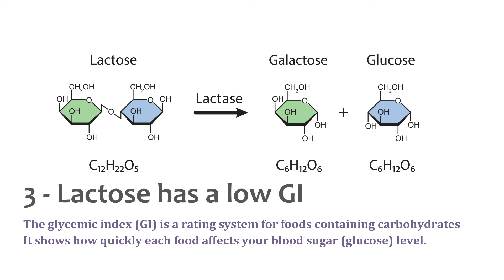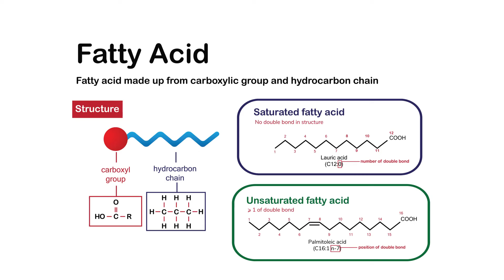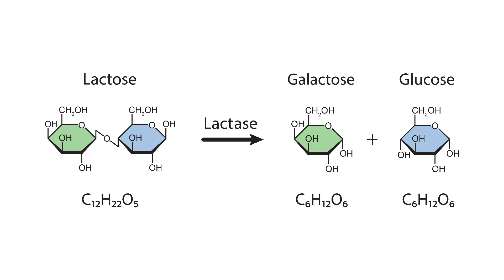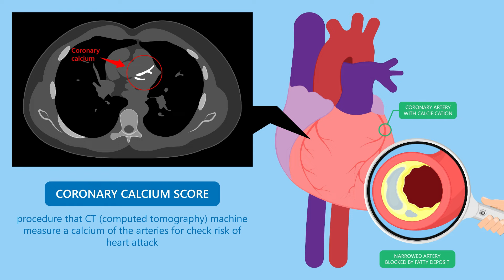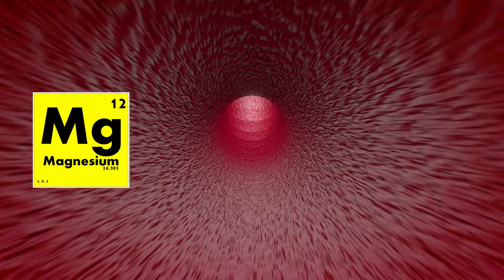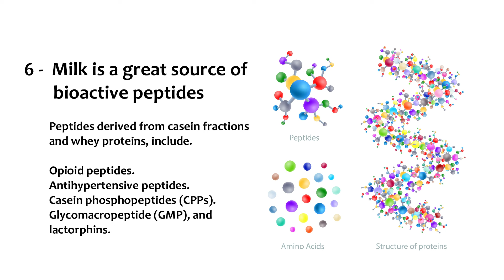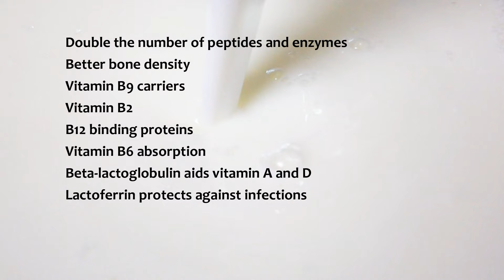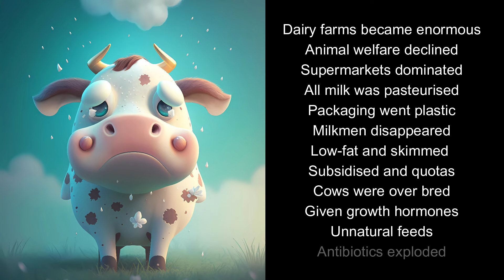The Health Benefits of milk and Whole milk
This video explains 7 important things to know about incorporating quality milk into your diet.
* rawmilk from an A2 cow = THE GOLD STANDARD
* wholemilk from a pasture raised cow= EXELLENT
* Skimmed supermarket milk = Pi$$ water
* Plant-based milk = TERRIBLE (video to come)

DYOR and buy locally produced pastured milk from cows that are loved. Stay away from "Big Dairy"
Try some raw milk and spread the word that raw milk is a superfood.

This is a long video (timestamps below) but is well worth watching (raw milk detail is at 14 mins, 45 secs). People have drunk milk for over 10,000 years and it's long been known that milk and dairy products protect you against common chronic diseases. But before you rush out to buy gallons of cheap low-fat milk from the supermarket, this video explains what type of milk is fantastic for your health.

Timestamps:
00:00 Introduction to milk
01:57 Pasteurisation and homogenisation
02:45 Fat doesn't make you fat
06:12 Drink quality cow milk
07:04 Lactose isn't bad for you
08:54 Milk is a great source of calcium
10:09 Vitamin K2 and milk
10:54 Vitamin D and milk
11:09 Magnesium and milk
11:31 Boron and milk
11:53 Amino acids and protein in milk
13:08 A1 and A2 cows
14:12 Bioactive peptides in milk
13:08 A1 and A2 cows
14:12 Bioactive peptides in milk
14:45 Raw milk benefits
19:50 The sad decline of happy cows
20:40 Conclusions

Millions of people wrongly switched to low-fat or plant-based milk, and in some cases dropped dairy altogether. A large study in 2016 found that consuming dairy products was associated with a reduced risk of obesity, an improved body composition & weight loss, a reduced risk of type 2 diabetes & cardiovascular disease risk and a beneficial effect on bone mineral density.

7 important things to know about incorporating milk into your diet.

1) You need to drink whole milk because the fat holds the fat-soluble vitamins and micronutrients.

2) You need to drink quality milk produced by cows that graze on natural grass, not from cows that are factory-fed with grain and waste.

3) All milk contains a sugar called lactose which has a much lower glycemic index than normal sugar.

4) Milk is a good source of calcium, but also contains several vitamins and minerals to make sure calcium goes into the bones and not soft tissues.

5) Milk is a great source of protein and essential amino acids.

6) Quality milk is a great source of bioactive peptides.

7) Raw milk is way better than pasteurised.

A cow is an amazing machine. It eats food that we can't eat, and produces vast amounts of meat and milk. A cow also produces around 30 kg of manure every day, and on a traditional farm, this falls on the grass and gets worked into the soil by animals, insects and worms. This locks tons of carbon into the soil and makes it rich and fertile. Cows are so fantastic at eating anything, that modern factory-style dairy farms have fed them junk such as GMO grains, corm, food waste and distillery waste. So it's always worth paying a little more or doing your own research to source naturally grass-fed organic whole milk.

The contents of this video are provided purely for scientific education. No individuals, including those under active care, should use the information in this video to self-diagnose or self-treat any health-related conditions. You should always consult with a doctor or other health care professional for medical advice or information about diagnosis and treatment. Never disregard professional medical advice or delay in seeking it because of something you have seen online.